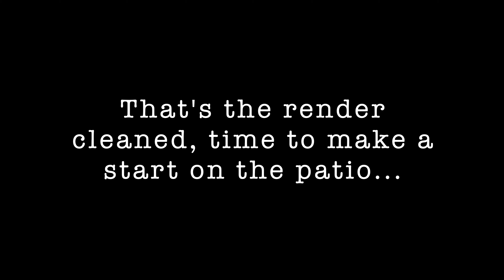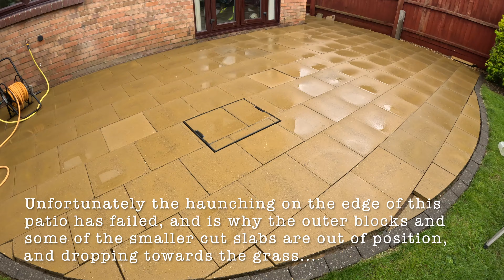Render & Patio Cleaning & Restoration Cambridge, Cambridgeshire, UK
Render & Patio Pressure Washing & Soft Washing Cambridge UK.

Welcome to another Sunday evening video.

Enjoy! Nick 🙂